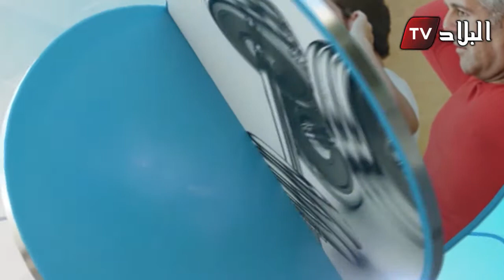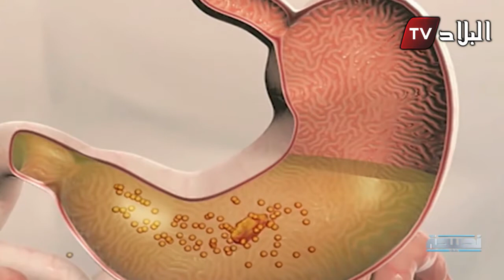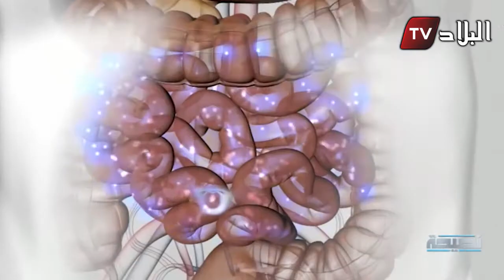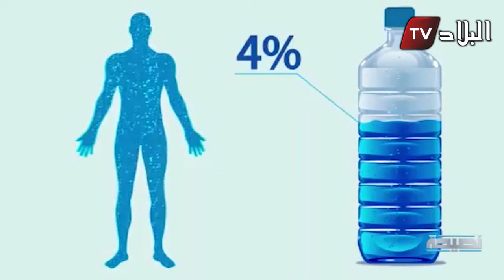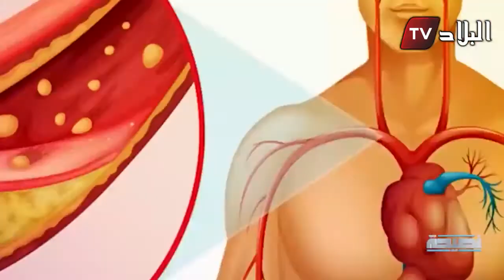نصيحة : كيفاش " ريتم " الماكلة ديالك في رمضان ؟